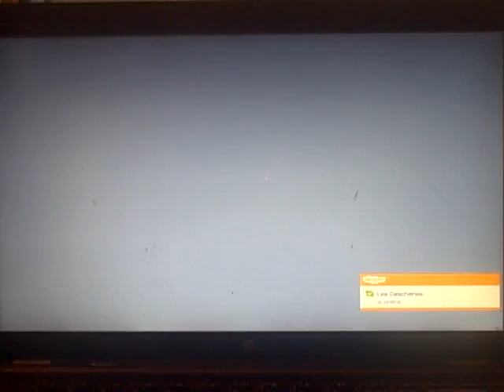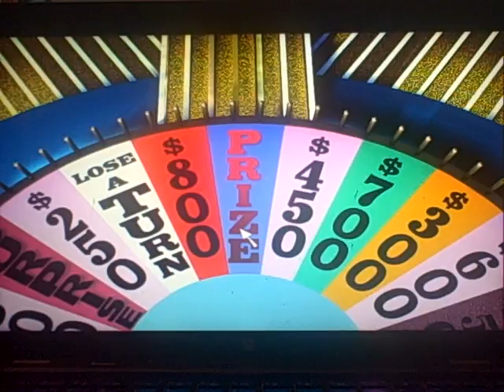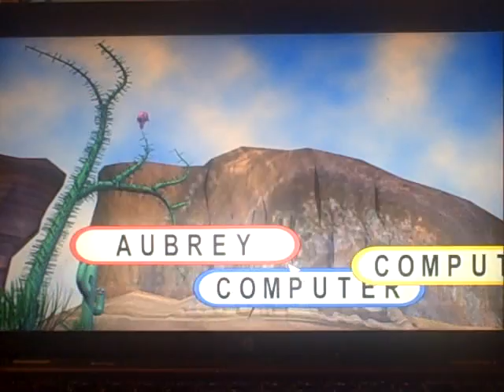2014 Birthday Special for Steve Klebrowski (Part 19)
Here is the next part, in which I will be doing the 1998 PC version of Wheel of Fortune. How will my luck turn out in this game? Watch to find out, and Part 20 will be up next.